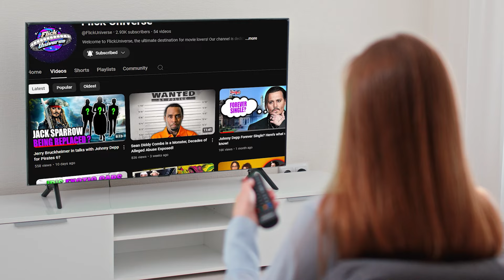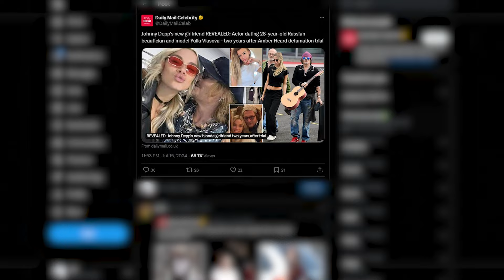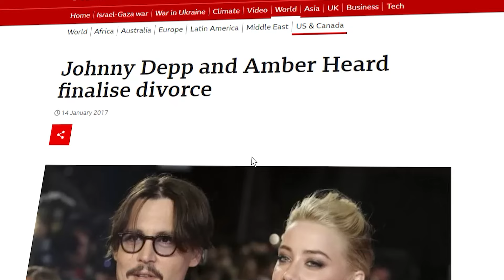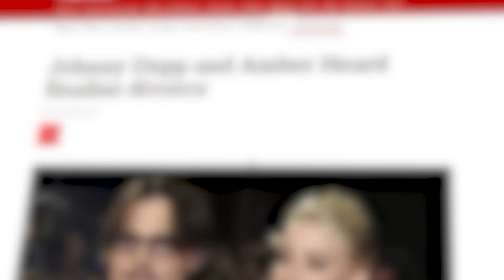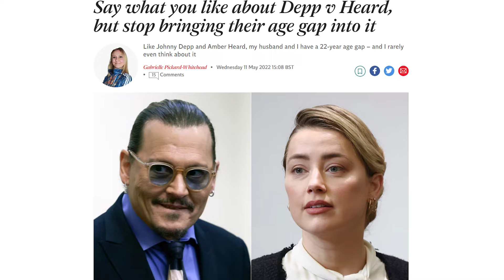Johnny Depp No Longer Single, New Russian Girlfriend!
Hi, Flick Universe fans! I'm Rose, and today we have some sizzling news about none other than Johnny Depp. Yes, you heard it right! The Pirates of the Caribbean star is making headlines again, this time with his new love interest, 28-year-old Russian beautician and model, Yulia Vlasova. Their relationship, confirmed by insiders, has been causing quite the stir as they've been spotted together at various events over the past few years.

Yulia Vlasova, a stunning beauty based in Prague, met Johnny back in 2021 at the 55th Karlovy Vary International Film Festival. Recently, they've been seen looking very affectionate while traveling, and Yulia has even shared hints of their romance on social media. Despite their significant age difference, Johnny and Yulia seem to be enjoying each other's company, with sources describing their relationship as casual but ongoing.